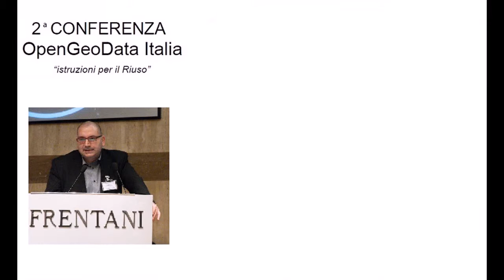OGD 2014 -- Massimo Zotti - I dati da satellite open come fonte di business per le aziende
Conferenza OpenGeoData Italia "Istruzioni per il Ri-uso" -- intervento della sessione plenaria